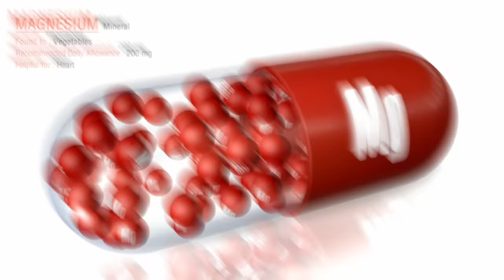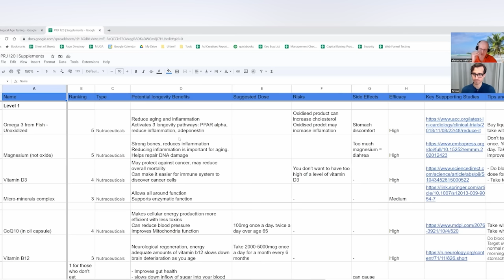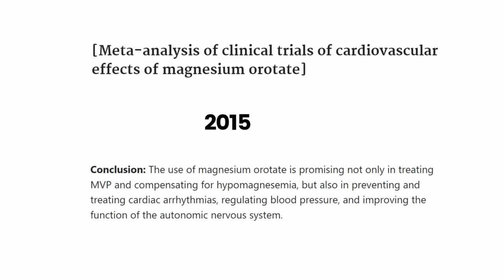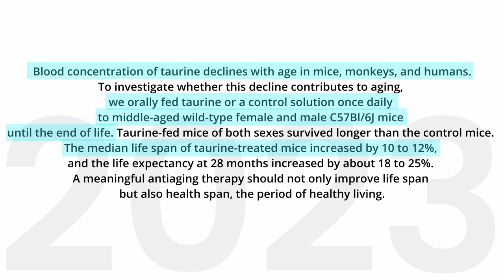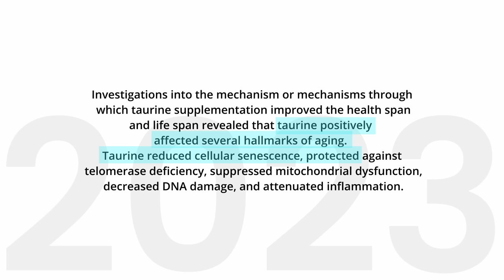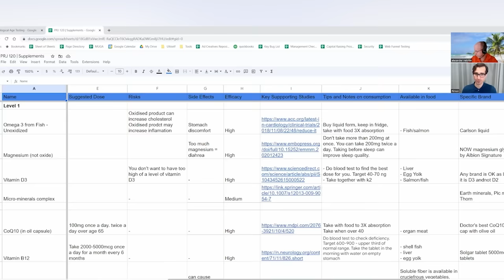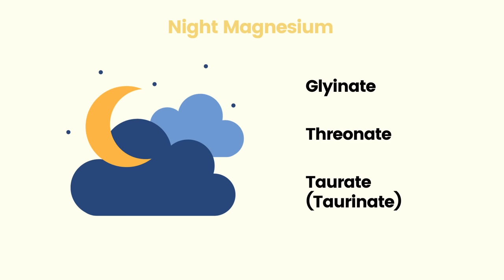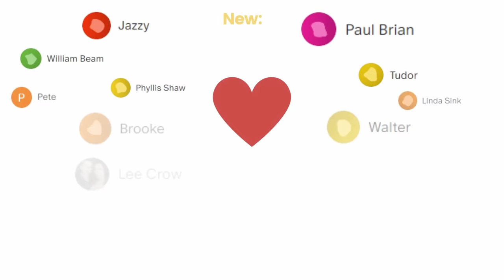The ONE Supplement All Longevity Experts Are Taking and Brands!!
This video will show you the one supplement all the longevity experts are taking.

You'll discover the brands and the forms they are taking.

You'll see Dr. Rhonda Patrick, Dr. Andrew Huberman, Dr. Peter Attia, and the cardiologist, Dr Stephen Sinatra.

 ✅ Magnesium is critical, but there is so much more.
Imagine having access to ALL the BEST supplement protocols  for longevity in 30 seconds:

00:00 Introduction
03:48 Magnesium Forms
11:54 Taurine and Longevity
15:53 Recovering Deficiency
17:48 Best Magnesium Form